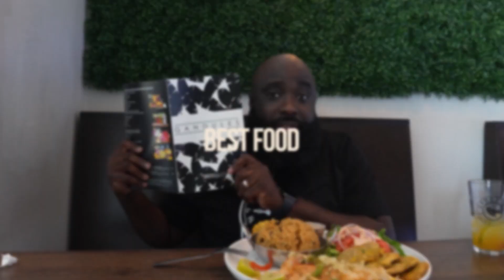LocaLEE: El Gaucho Inca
🍽️ Craving an adventure for your taste buds? Join me on a culinary journey at El Gaucho Inca in Estero, Florida! Prepare your senses for a fusion of Peruvian and Argentinian flavors that will leave you speechless. In this video, I dive into the vibrant world of Peruvian cuisine with the guidance of Alejandro, our gracious host. From traditional ceviche marinated in lime juice, garnished with Peruvian corn and sweet potatoes, to the spicy grilled octopus paired with crispy fries, every bite is a masterpiece.

The highlight? The ceviche - a tantalizing blend of raw fish, shrimp, calamari, octopus, and mussels, bathing in Peruvian spices and citrus. I opted for medium spice, and oh boy, the flavors danced on my palate! 🦐🌽

But that's not all. The fried calamari, served with fried yucca and a tantalizing sauce, was a revelation. And let's not forget the incredible empanadas, oozing with deliciousness.

To accompany these exquisite dishes, we indulged in Pisco Sours, Peru's iconic cocktail, available in both classic lime and passion fruit flavors. 🍹

El Gaucho Inca isn't just a restaurant; it's an experience. With an ambiance that exudes warmth and a staff that feels like family, it's the perfect spot for a memorable dining experience. 🎉

Don't just take my word for it; taste the magic yourself. Don't miss out; make your reservation now and savor the fusion of Peruvian and Argentinian delights at El Gaucho Inca! FoodAdventure PeruvianCuisine ArgentinianFlavors ElGauchoInca LoveWhereYouLive 239Realtor LocaLEE NoTimeWasted DreamDareDo SWFLFoodies SWFL SWFlorida 🌮🔥